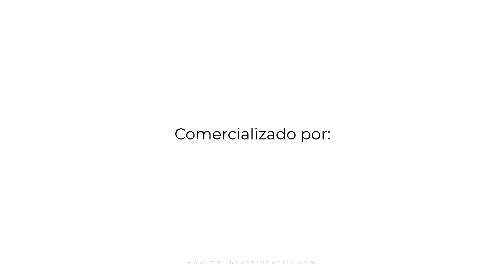Marina Costa Bonita Mazatlán - Cerritos Mazatlán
Conoce la nueva etapa de Marina Costa Bonita, ubicado en Cerritos Mazatlán, una zona que se ha caracterizado por mantener un incremento constante en el valor de sus propiedades.

Hoy presentamos el inicio de construcción de la segunda etapa que vendrá a generar comunidad y un punto de referencia en la zona norte de la ciudad de Mazatlán.